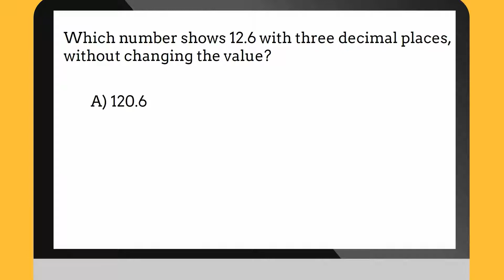Grade 5 Math - Sample Question Video for 5.NBT.1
Grade 5 Math Standard:
5.NBT.1 Standard Description :- Recognize that in a multi-digit number, a digit in one place represents 10 times as much as it represents in the place to its right and 1/10 of what it represents in the place to its left.

Using the Lumos Study Programs, parents and educators can reinforce the classroom learning experience for children and help them succeed at school and on the standardized tests.
Lumos books, dvd, eLearning and tutoring are used by leading schools, libraries and thousands of parents to supplement classroom learning and improve student achievement in the standardized tests.